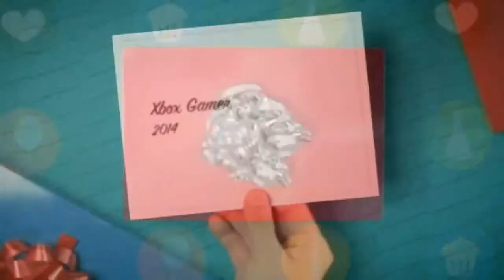BattleBlock Theater - ep3 w/ Pixel Mixel